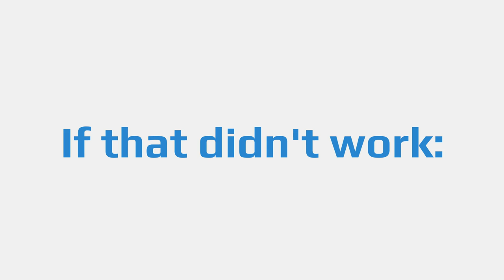How to: Connect to your server